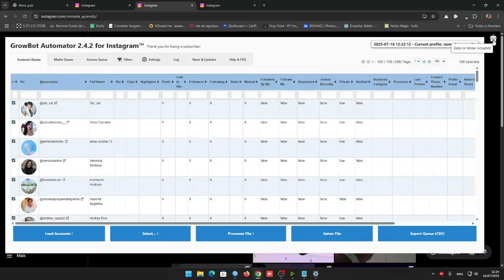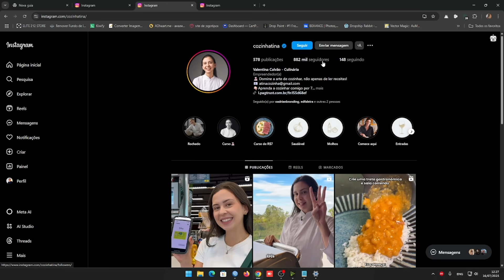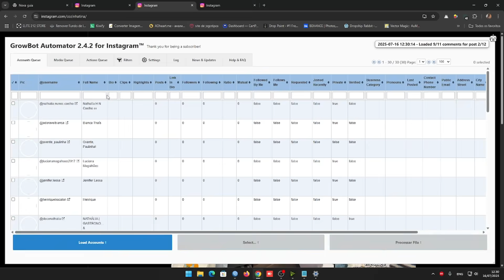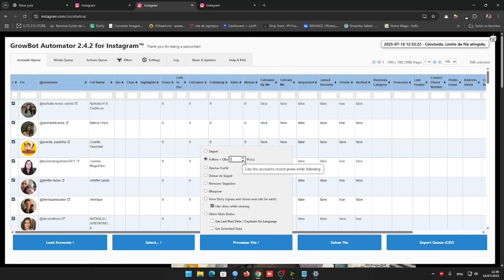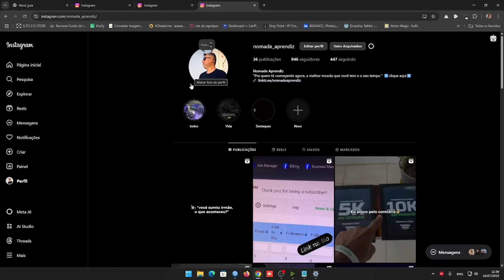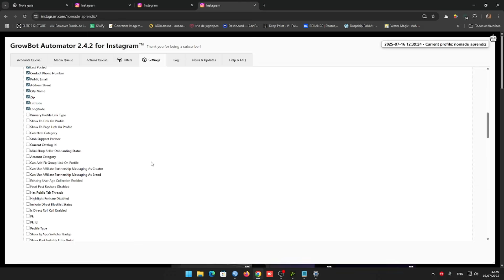Novo Hack Secreto Como ganhar seguidores e curtidas no instagram - Growbot Automacao que p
🚀 Cresça no Instagram com Automação Inteligente! | Growbot Tutorial Completo

Quer ganhar seguidores reais todos os dias sem perder horas no celular?
Neste vídeo você vai descobrir como o Growbot está revolucionando o crescimento orgânico no Instagram!
Aprenda passo a passo a usar essa extensão para Chrome e mobile para maximizar seu alcance, atrair público qualificado e transformar seu perfil com estratégias simples e reais.

✅ O que você vai aprender:
• Como configurar o Growbot do zero
• Estratégia prática para ganhar seguidores diariamente
• Dicas exclusivas para crescimento orgânico no Instagram
• Como se destacar no algoritmo e aumentar engajamento
• Deixe de seguir pessoas que nao te seguem
• Filtros personalizados

📌 Assista até o final para não perder nenhuma dica e comece hoje a crescer de verdade!

👇 Deixe seu comentário sugerindo o próximo vídeo!